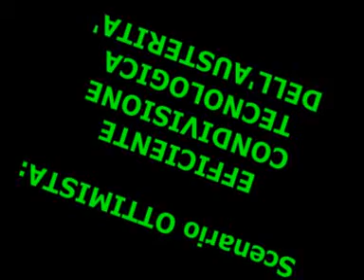collasso Italia: contesti Best Blast Scenario = Sovrappopolazione + Climate Change minacce future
Dove diavolo sta andando la storia?!  Descrizione dei contesti Best Blast Scenario nel climate change, WWIII, minacce a venire prima del 2050

🟪 Focus il COLLASSO dell'Italia: la rovina della penisola italica nel XXI°secolo